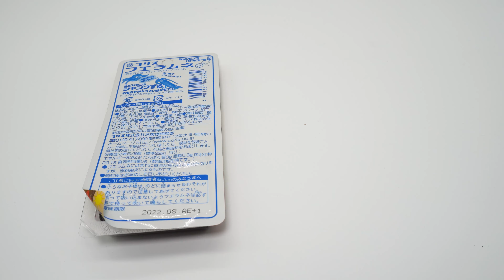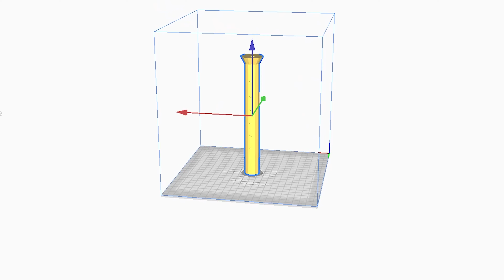フエラムネをリコーダーにして演奏したい